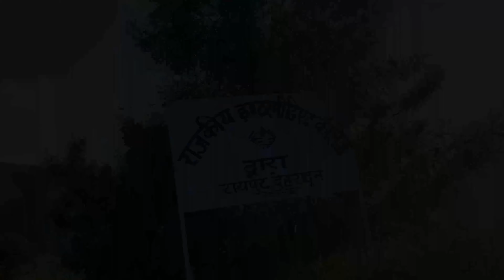DWARA Sunset Point ||Dwara village || द्वारा गाँव॥ Junyali Resort